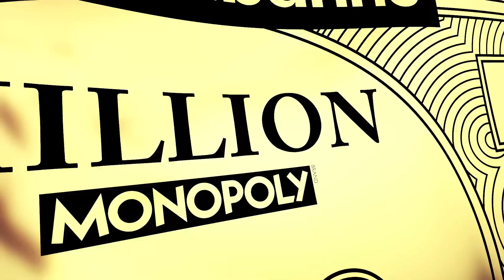MILLION x MONOPOLY Paco Rabanne TV Spot Perfume pubblicitario 59''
MILLION x MONOPOLY   Paco Rabanne  Official commercial spot fragrance Profumo Parfum Perfume